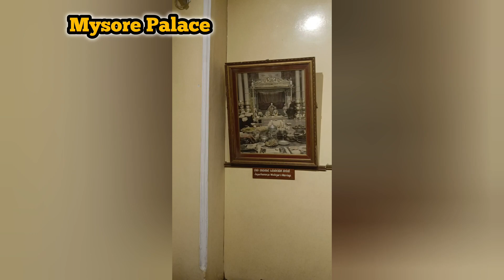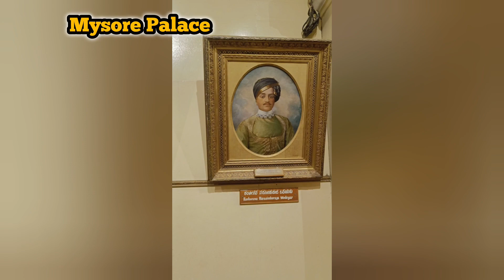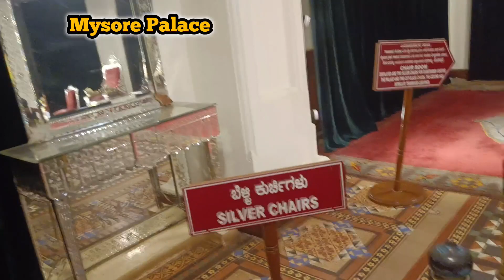మేము మైసూర్ ప్యాలెస్ కీ వెళ్ళాం, ఎంత అద్భుతంగా నిర్మించారో!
mysore Palace, mysore king Palace
mysore
mysore kattadam